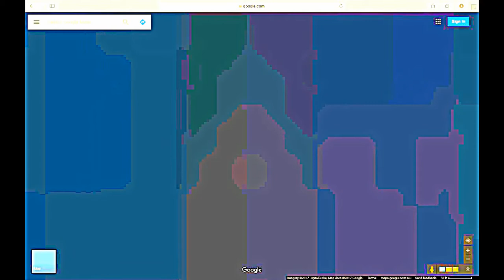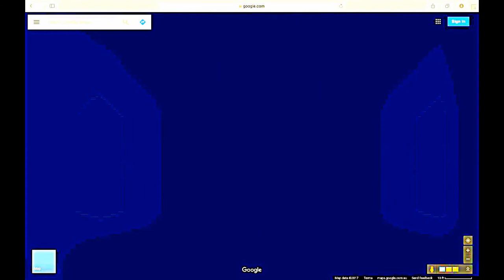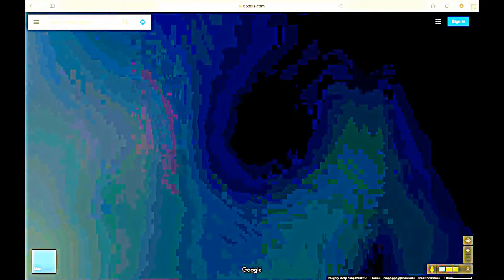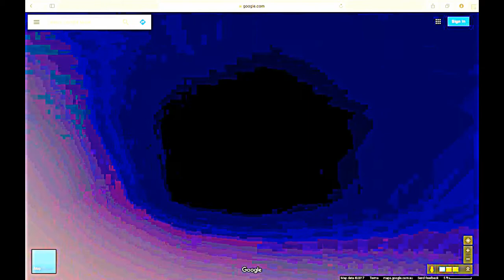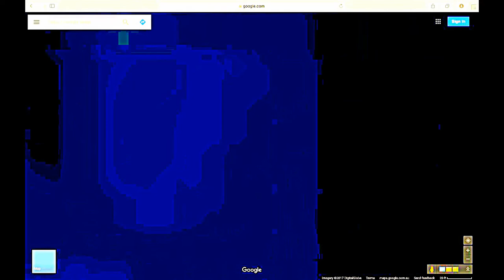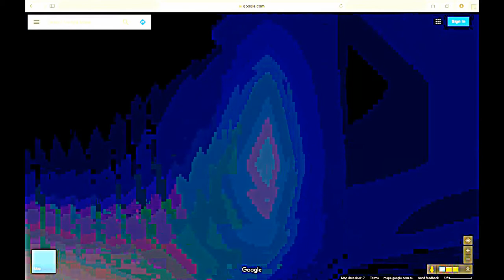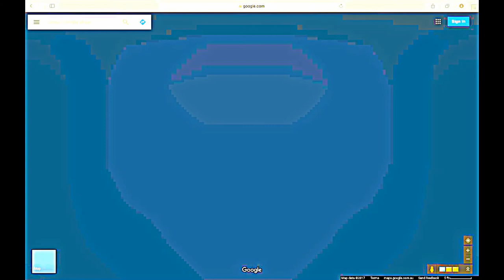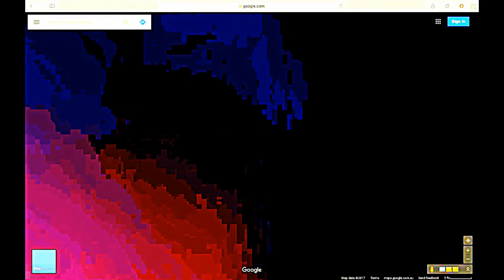Antarctica plasma waves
See more in Plasma in Antarctica 1-32.